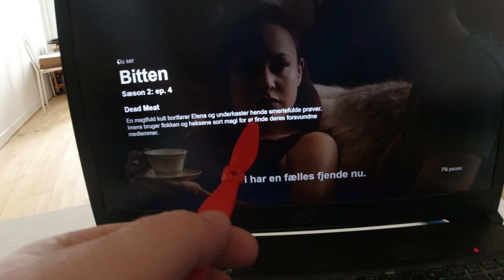MongoTV_7023 - HVAD JEG SER PÅ NETFLIX - Del 55 - Bitten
DEL 55 - God ONSDAG. Klokken den er snart 14. Jeg er kommet igang med sæson 2. Jeg ville gerne se sæson 2 færdig før jeg sover, engang efter midnat, men det når jeg nok ikke. Jeg vil gerne lave noget andet også end det, som at oplæse fra mine tegneserie pocket blade.